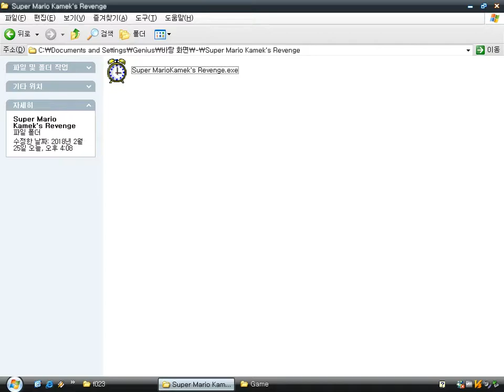Super Mario : Kamek's Revenge v2.8 (Windows game 2003)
It's a clone of Super Mario Bros made with Game Maker.
The way is same with other Mario games.
But it has many glitches:
1.The background moves by itself.
2.Mario can't move anywhere (01:00)
3.If Mario collides with an enemy unit, called Dry Bones (02:47), the dead sound effect appears.